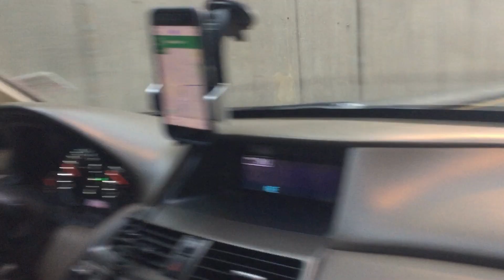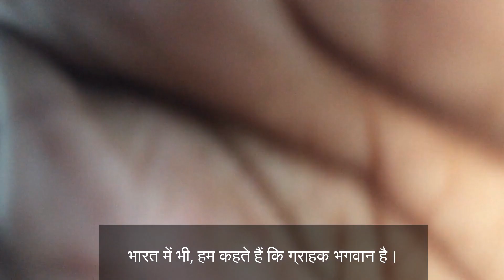अमेरिका के टैक्सी ड्राइवर के साथ एक दिन | Taxi- Cab Drivers in America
This week's APNA AMERICA  questions a cab driver in the USA about his life, family, and survival.

APNA AMERICA is taking you on a journey to USA fascinating places to know more about the culture & people of the city, country, or region you are going to visit. Get inspiration and essentials with our travel guide videos and documentaries for your next trip, holiday, vacation or simply enjoy and get tips to travel.